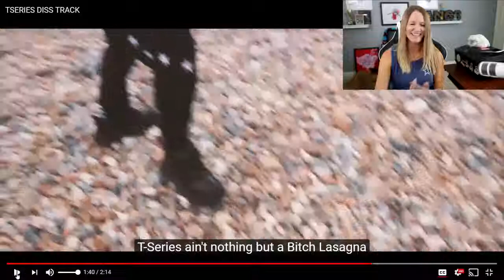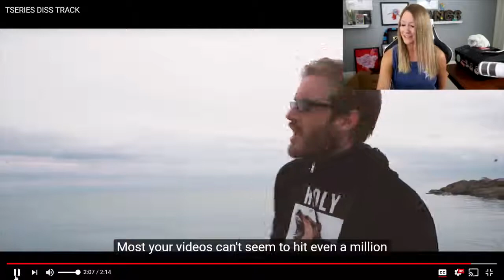"T-SERIES" DISS TRACK "PEWDIEPIE" **2019**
"TSERIES" DISS TRACK "PEWDIEPIE" **2019**